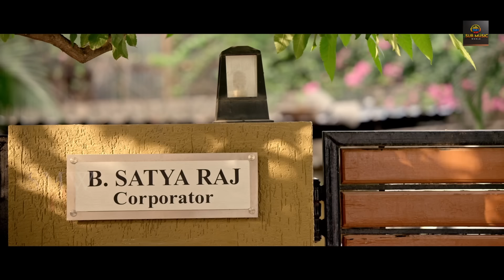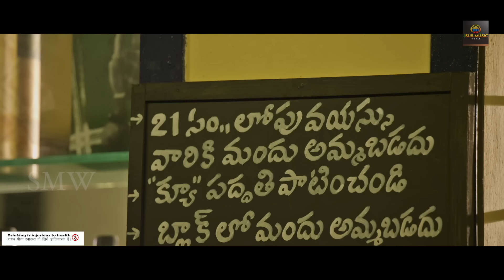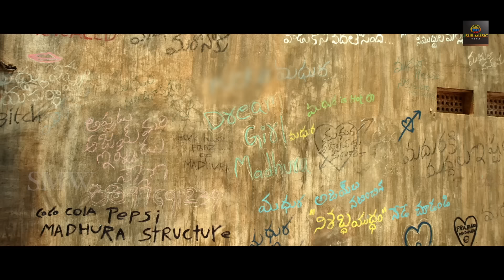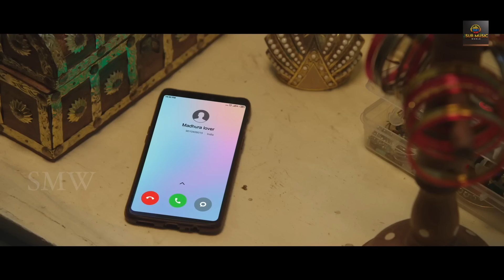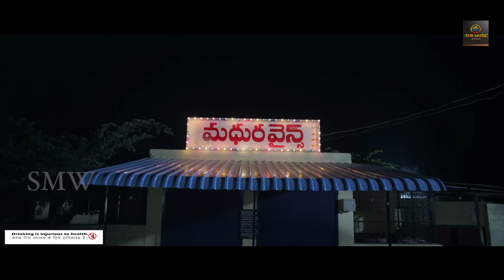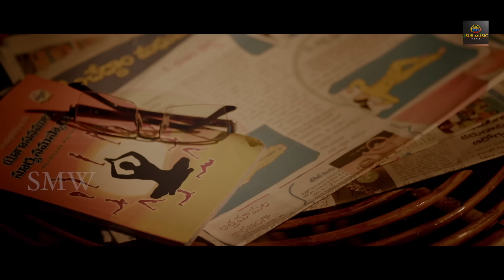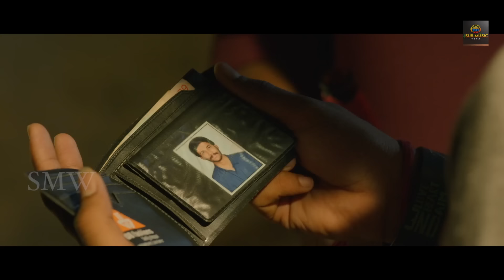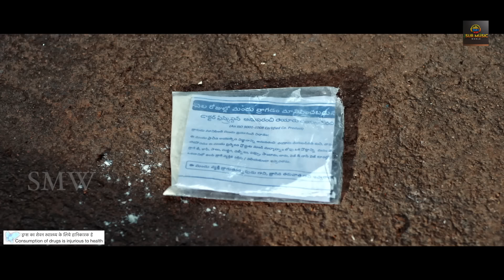Real HeroGiri Hindi Dubbed Love Story Movie Full HD 1080p | Sunny Naveen & Seema Choudary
Movie : Real Herogiri ( Dubbed From Madhura Wines )
Story - Screenplay - Dialogues - Direction: Jayakishore B.
Producers: Surinder Yadav,
Creative Head : Mahendra Yadav
Co-Producer: Sai sreekanth cheruvu
Cinematography: Mohan Chary Ch.
Script co-ordinater: Amarnath Chavali
Editor: Vara Prasad A.